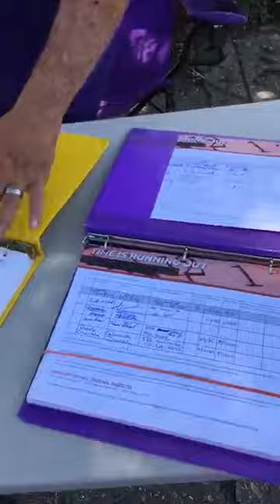Charlie Bonnacarre on NYC Mayor Bill de Blasio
New Orleans flooded during a rainstorm on August 5, 2017. Mayor Landrieu's office first reported it as "Climate Change" as he was in Aspen speaking.  However residents reported that water was not moving and pressured the City Council for a special meeting.  It was discovered numerous pumps were down during hurricane season.
Mayor Landrieu will be in office until June 1, 2018 which is the hurricane season even though the election is in November 2017 for a new mayor.
This will allow Mayor Landrieu to have his name on the 2018 Tricentennial flags and host Jazzfest 2018 with the special fireworks.